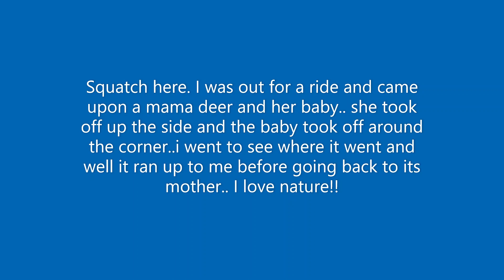Baby Deer VS Motorcycle - Awesome Animal Encounter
Squatch here. I was out for a ride and came upon a mama deer and her baby.. she took off up the side and the baby took off around the corner..i went to see where it went and well it ran up to me before going back to its mother.. I love nature!!